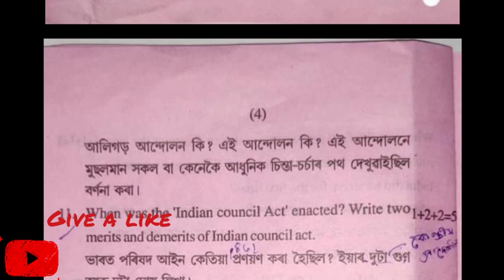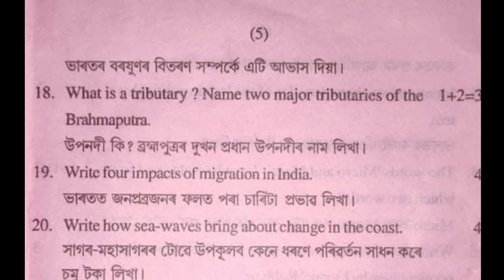class 9 social science questionpaper 2021 important for Morigaon district Nagaon district paper seba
nagaon district question paper